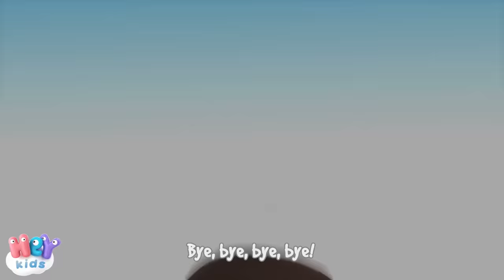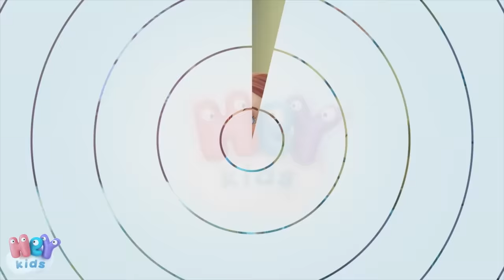Wash Your Hands song for kids | Baby Bath Time + more nursery rhymes 🛀 HeyKids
The best songs for kids compilation: "Wash your hands" and many more educational nursery rhymes!

Composer: Gerda Bächli
Publisher: MusicVision GmbH

0:00 Wash your hands (the bath song)
1:54 A Ram Sam Sam
3:50 Wake Up
6:08 If You're Happy And You Know It
7:20 Head Shoulders Knees and Toes
8:46 Five Little Ducks
10:29 Bingo
13:13 Mary Had A Little Lamb
14:58 Mommy Has a Little Girl

Wash your hands lyrics - The bath time song by HeyKids

Wash the dirt away
Now the hands are squeaky clean
But there's no towel to be seen
But we can always shake'em
Shake'em, shake'em, shake'em
We can always shake'em
Shake'em till they're dry

And now the hair…

Wash your hair
Wash your hair
Every single day
Wash your hair
Wash your hair
Now the hair is squeaky clean
What can we do?
We can always shake it
Shake it, shake it, shake it
Shake it till it's dry

And  the feet…

Wash your feet
Wash your feet
Every single day
Wash your feet
Wash your feet
Now the feet are squeaky clean
And now?

What about the bum-bum

Wash your bum-bum
Wash your bum-bum
Every single day
Wash your bum-bum
Wash your bum-bum
Now the bum-bum's squeaky clean
But we can always shake it

HeyKids.com - Nursery Rhymes for kids and babies